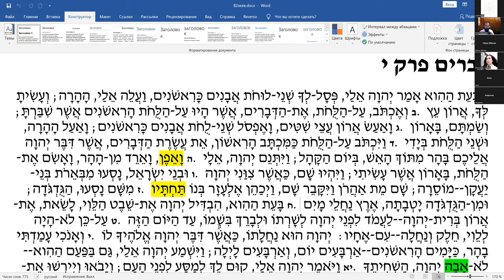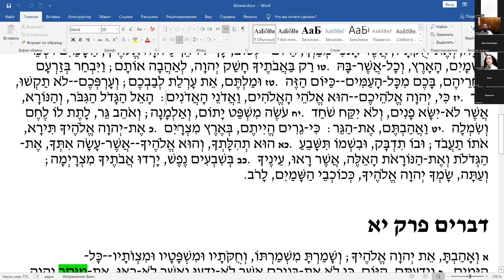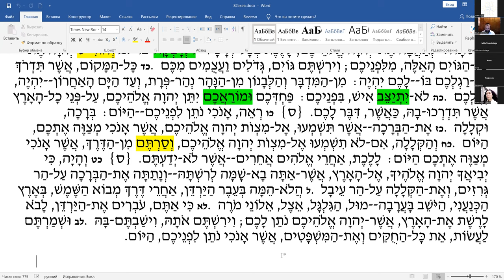Недельный раздел «ЭКЕВ», чтение текста на иврите, перевод и грамматический разбор